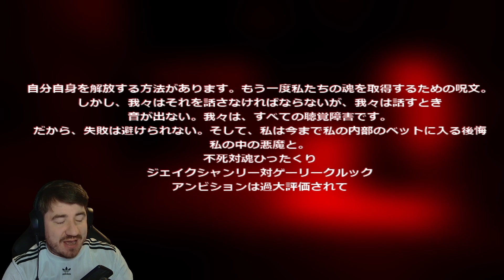Sonic.EXE | Folie à Deux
I tried out Sonic.EXY and then returned to Sonic.EXE for nostalgia!

Sonic.exe (also known as "X" or "exe" for short) is the titular main antagonist of the Sonic.EXE series. Sonic.EXE is an eldritch entity taking on the form of Sonic the Hedgehog that sends out a haunted game discs.